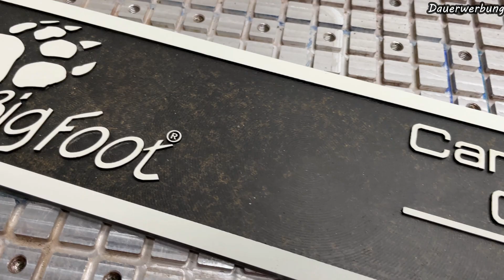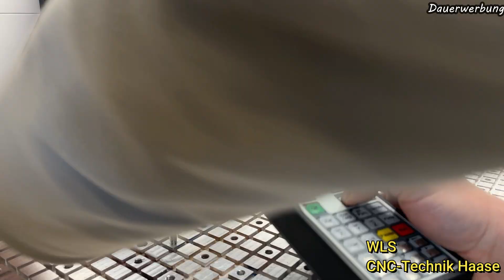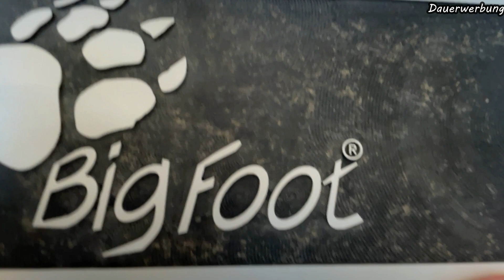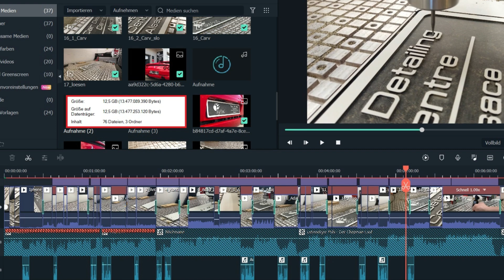CNC gefräste HPL Kennzeichen Abdeckung, ALS1208, CNC-Technik Haase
Servus,
In diesem Video wird eine Kennzeichenabdeckung aus HPL für meinen Kumpel Christoph von detailingshop.fr gefräst.

Kapitel:
00:00 Eröffnung
00:30 einspannen + vermessen
03:45 1.Werkzeug 6mm 1S
04:30 2.Werkzeug 1,6mm 2S
06:18 3.Werkzeug Gravstichel
06:43 lösen
06:57 Show
07:30 Ende